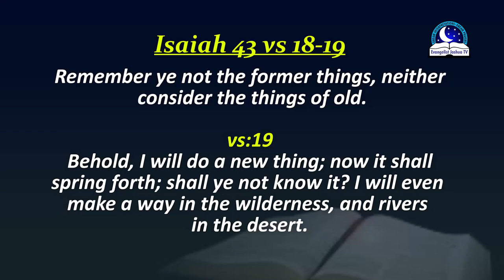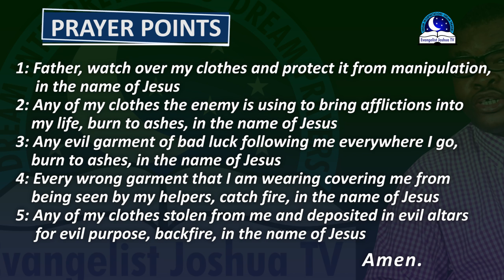Spiritual Meaning of Burning Clothes - Dream Interpretation and Symbolism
Burning clothes symbolism is related to getting rid of some unwanted problems in your life. The clothes may represent something that is bringing shame, disfavour, bad luck, sickness, rejection etc to you. However, if you have some clothes which you don't like in the waking life, this dream may urge to take them out and burn it ashes.